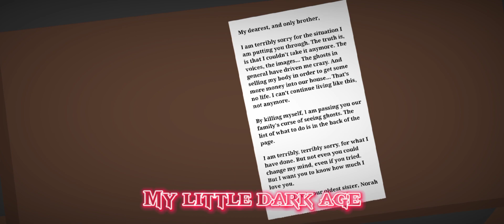My Little Dark Age (new oc) (read desc for info) (!HANGING AND SHELF HARMING WARNING!)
Name: Silvester ✖️Johnson✖️ Stone
But he likes people calling him Sean

His parents got into a car crash when he was a child, and died. Custody for him took his older sister, Norah, who was 18 at the time.
Norah's job didn't pay very well, so she would "sell her body" to make some extra cash.
By her father, was passed the ability of seeing ghosts, which passes from generation to generation after one dies.
The reason Norah wears such nice clothes, is because "the voices want her to".
When Norah was 21, she couldn't take it anymore, so she killed herself, passing the "gift" to Sean.

Sean was just 11 at the time. He was taken to an orphanage, but run away.
At the age of 13, he was found in the streets by a nice and wealthy family, who took him in.
One day Sean asked for noise cancelling headphones, and his new parents, worried, took him to a phycologist to see if he had autism.
He's on the autism spectrum, and has ADHD. He got the headphones.
At 16, he got sent to a mental hospital, because his mental health wasn't getting any better, and had anorexia.
They kicked him out 1 year later.
His family though, was still supportive.
Right now he's 23, writing songs with his older-by-2-years step sister, Gabriella. (Gabby for short) And still no one believes him about seeing ghosts.